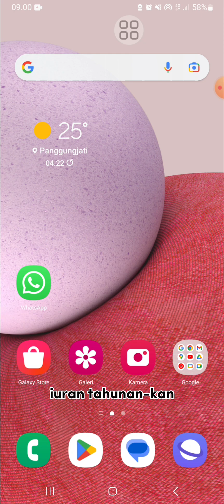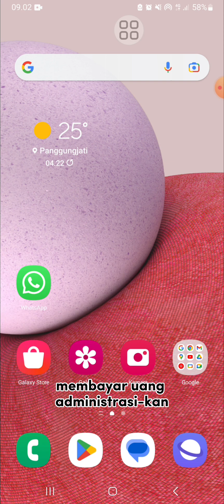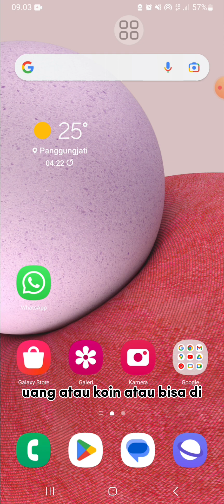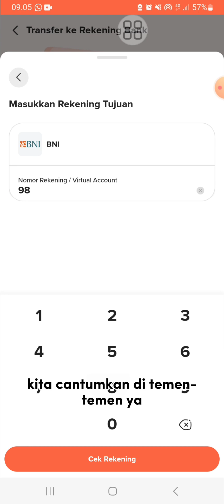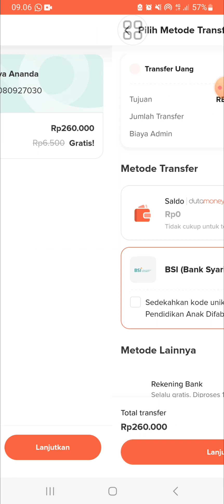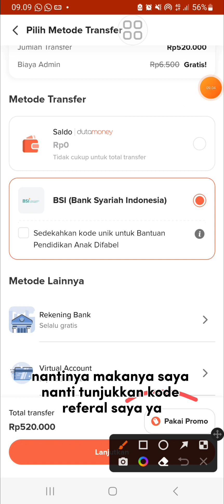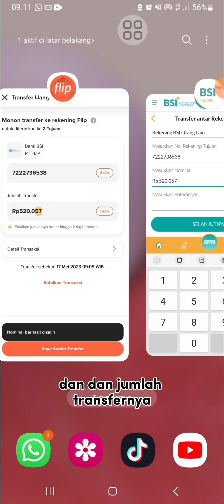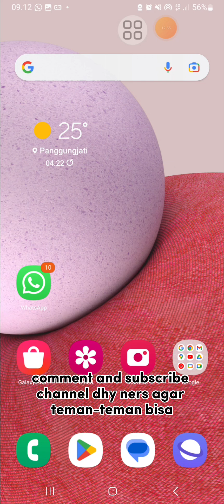Cara bayar iuran tahunan PPNI langsung lunas dan tanpa biaya administrasi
Menggunakan Apliaksi Flip bisa di download di google playstore atau klik link di bawah ini dan kode referal nya

link flip :
Kamu juga bisa jadi hemat, lho! Yuk, daftar pakai kode VRPL3751 atau klik link ini

kode referal flip : vrpl3751